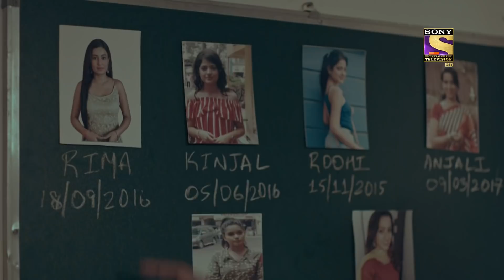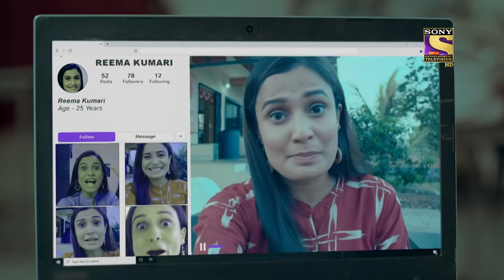Crime Patrol 2.0 | Ep 63 & 64 | RECAP | क्राइम पैट्रॉल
Show Name: Crime Patrol 2.0
Episode: 63 & 64
Producer: Anup Soni, Shamael Khan